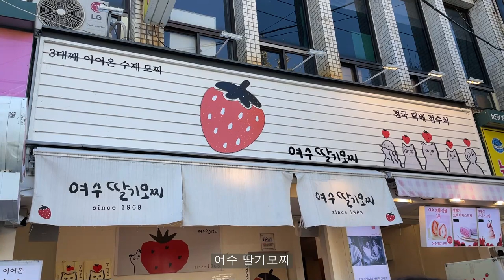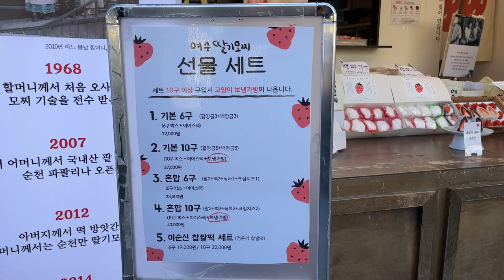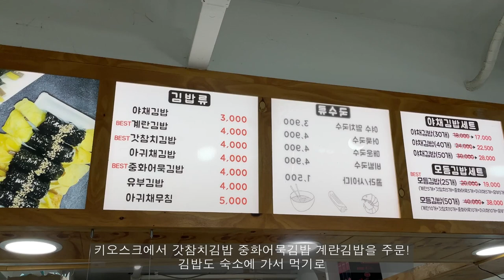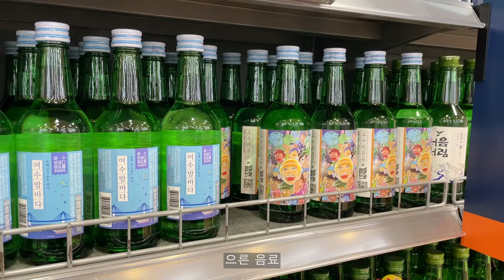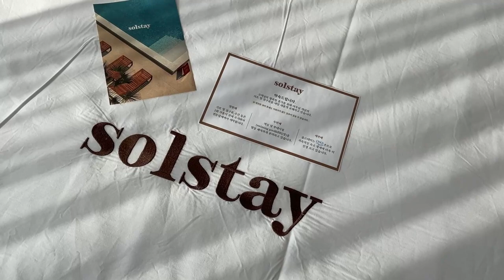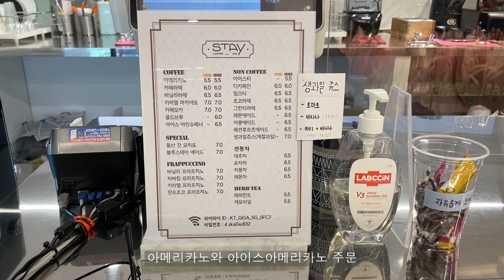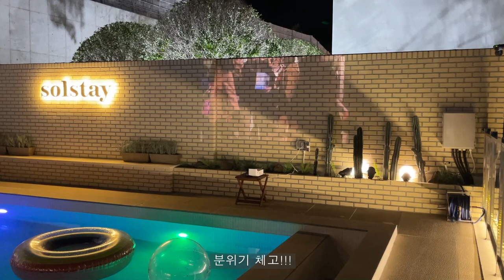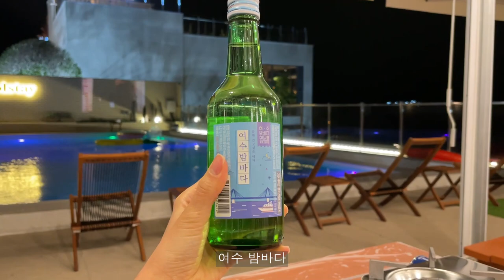SUB) 여수 여행 브이로그ㅣ여수 풀빌라 솔스테이ㅣ여수 감성숙소 추천ㅣ여수 가볼만한곳ㅣ여수맛집 여수카페ㅣ여수 야경ㅣYeosu vlogㅣ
이 영상은 여수 솔스테이 풀빌라 숙소제공을 받아 영상 제작이 되었습니다

안녕하세요 드봉입니다😄

바다와 낭만이 있는 여수여행을 다녀왔어요
맛있는 음식도 많이 먹고
감성 가득한 숙소에서 힐링하고 왔답니다💙

오늘도 드봉 영상 함께 해주셔서 감사합니다